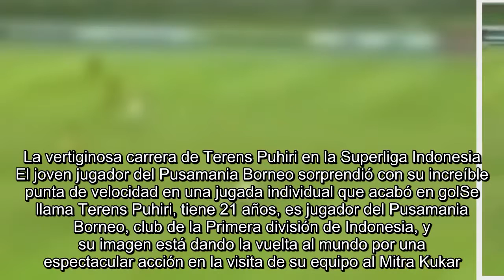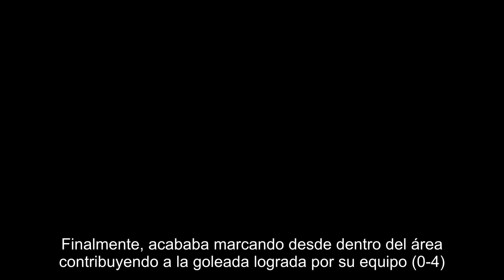La vertiginosa carrera de Terens Puhiri en la Superliga Indonesia